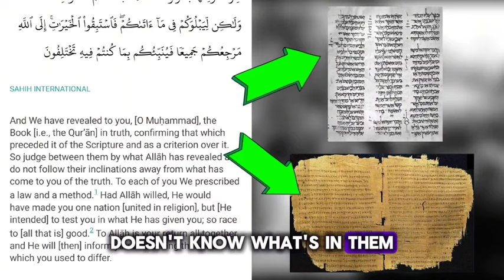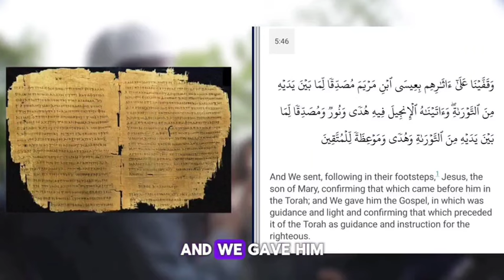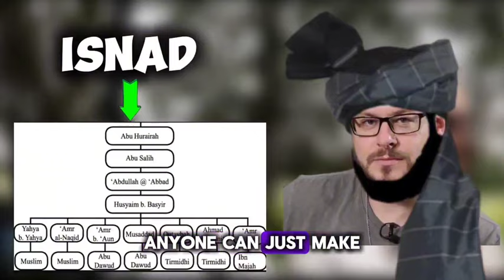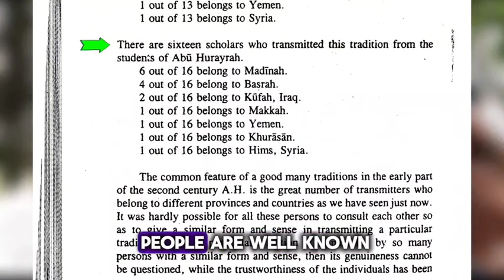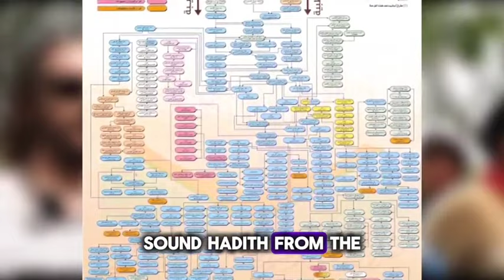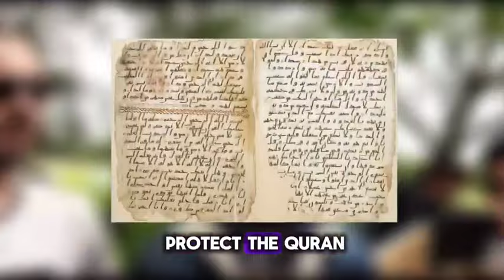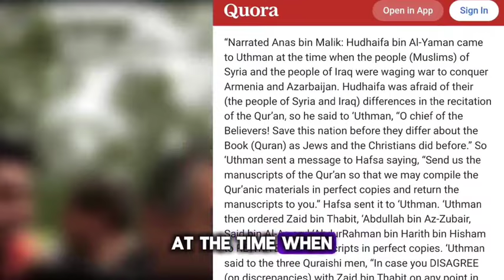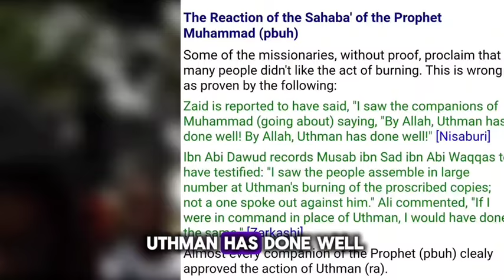MUFTY DAVID WOOD FEAT GODLOGIC AT SPEAKERS CORNER | Abdol Respond